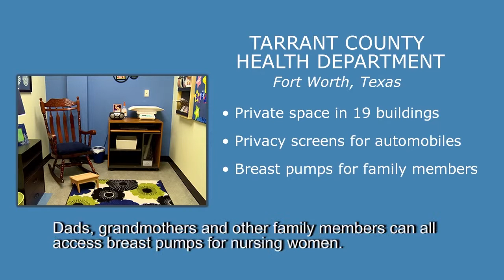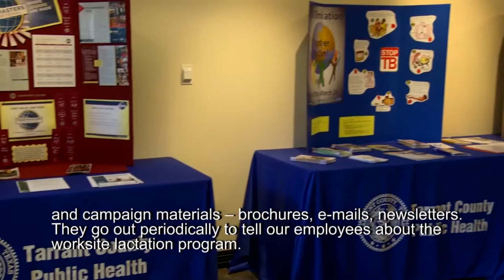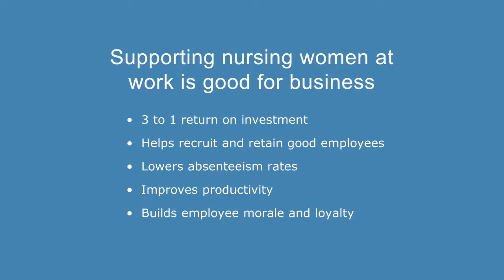Breastfeeding at work - Tarrant County Health Department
Tarrant County Health Department in Texas supports breastfeeding moms with a variety of solutions, including milk expression rooms and flexible schedules.